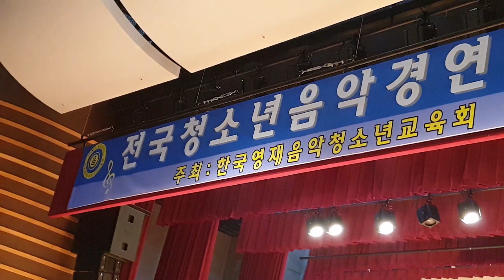공부유튜버의 피아노콩쿨대회 도전기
뿌랑이가 드디어 콩쿨대회에 도전하게 되었어요. 한동안 열리지 않았던 대회가 오늘 열려서 다녀 오게 되었는데요.
뿌랑이는 과연 잘 하고 왔을까요?